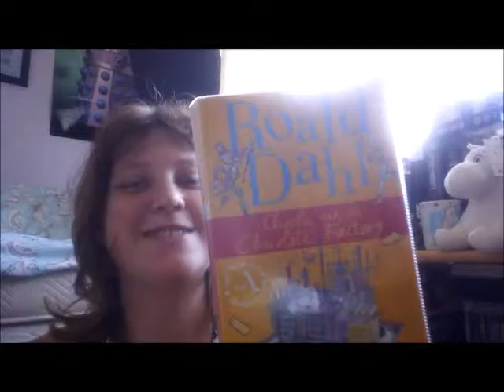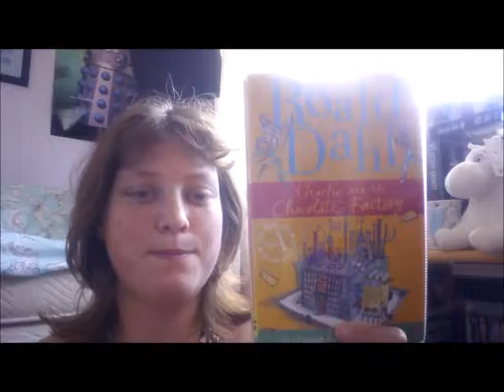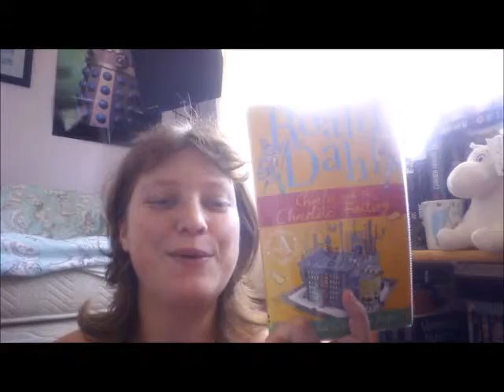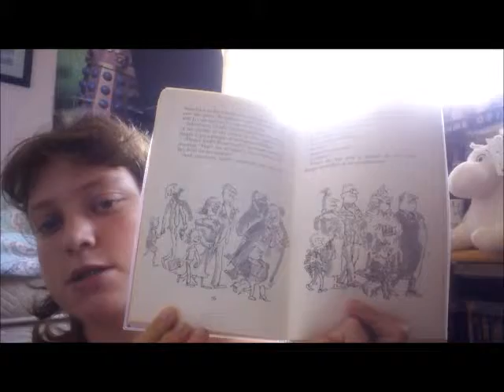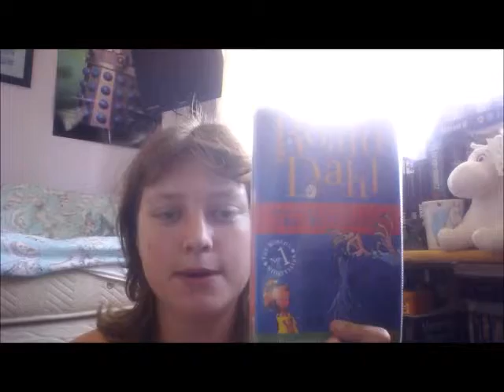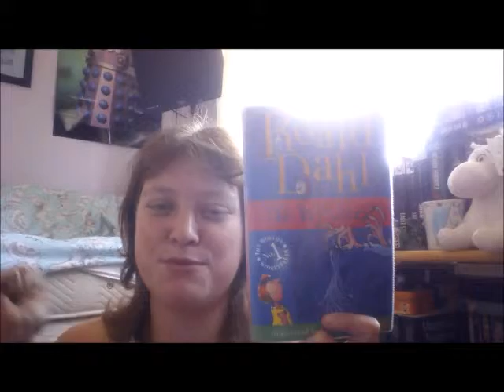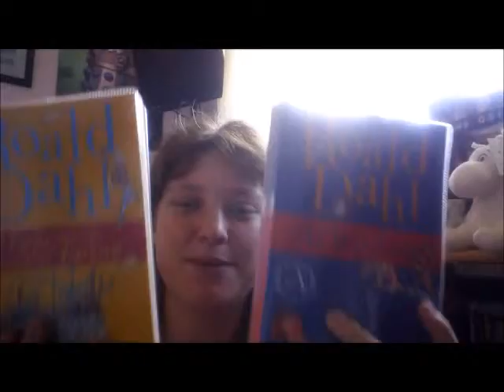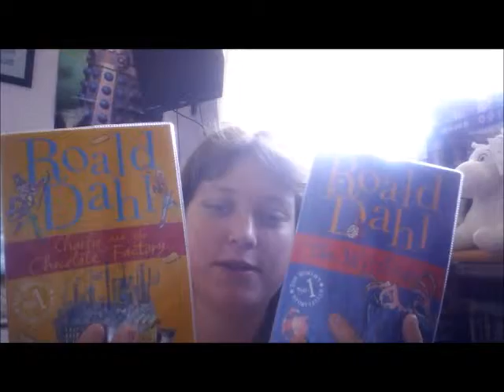Rhi Reviews Roald Dhal (May Contain Spoilers you have been warned)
In This video I Review Charlie and The chocolate factory and The Witches both By Roald Dhal and I just talk about my love for this fantastic author.
If you would like to check out the website for Roald Dhal you can
if you would like to buy any of these books you can by clicking hear.